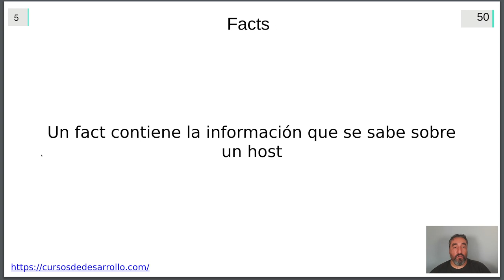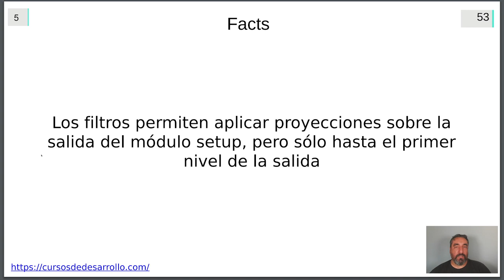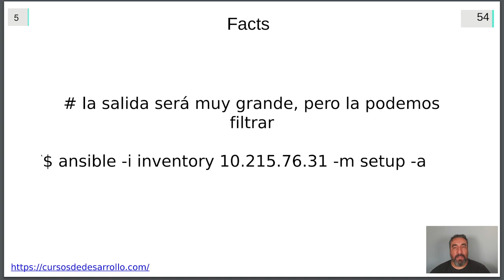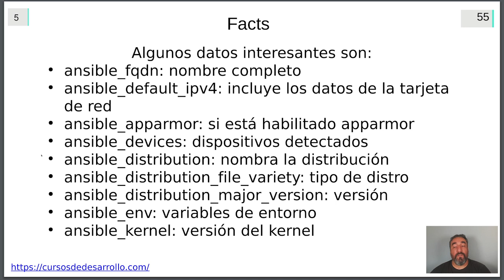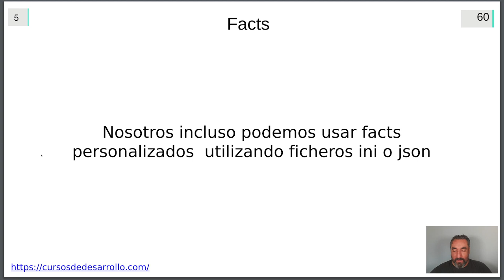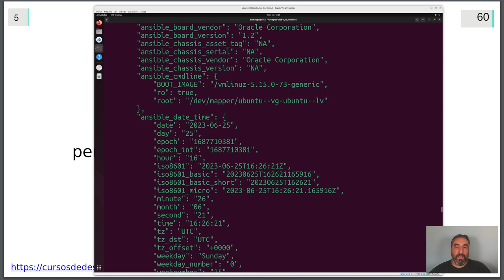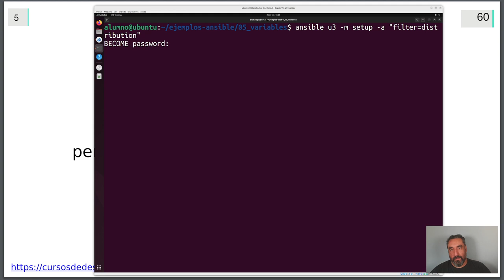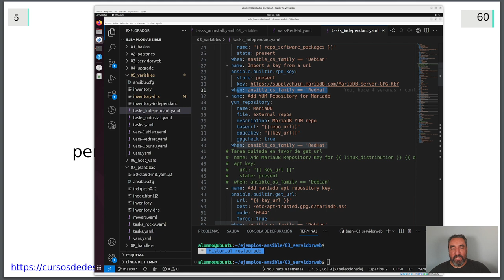Facts y Distribuciones Linux #20 - Curso de Ansible - Cursos de Desarrollo